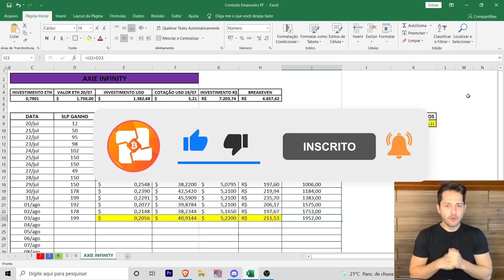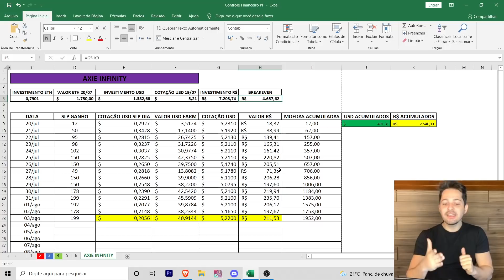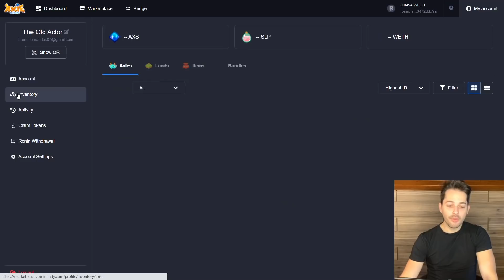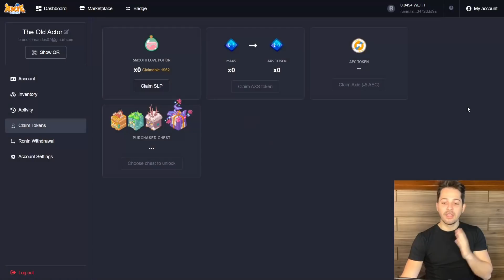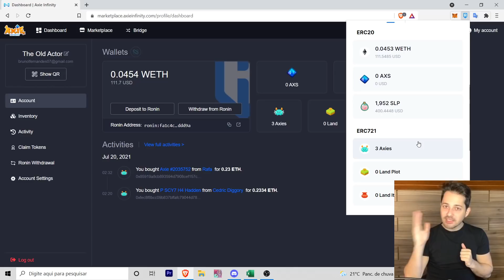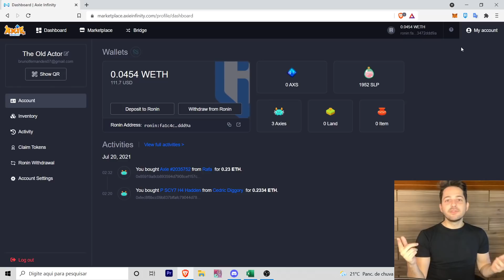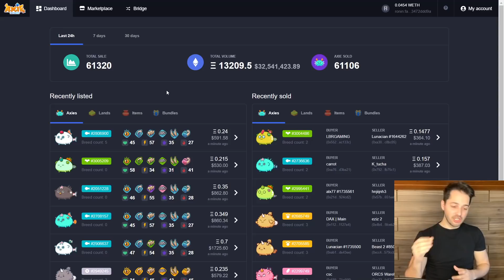💰 QUANTO EU GANHEI EM 15 DIAS COM AXIE INFINITY! RETORNO ABSURDO!!!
Neste episódio eu revelo para vocês, quanto eu ganhei jogando Axie Infinity em 15 dias! Exponho também a minha opinião a respeito desse jogo, se ainda vale a pena começar ou não! Vídeo bem completo e transparente!

00:00 Intro
01:00 Quanto eu ganhei em 15 dias!
08:04 Recebendo as Moedas & Estratégia DCA
11:07 Minha experiência com o Jogo
13:12 Considerações Finais